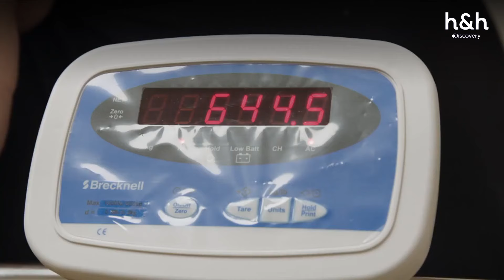Una visita médica de hermanos por la obesidad | Kilos Mortales: Las Hermanas Slaton | Discovery H&H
Tammy y Chris visitan el consultorio del doctor Smith para resolver sus problemas de obesidad KilosMortalesLasHermanasSlaton 👩👩
Disfruta el contenido de Discovery en MAX.